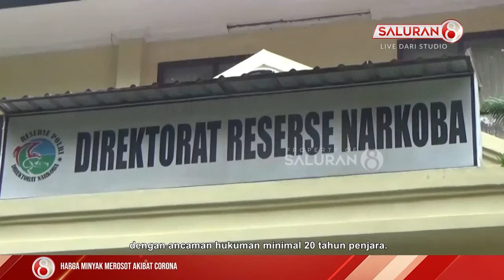DETIK DETIK POLISI UNGKAP PENGEDAR NARKOBA JARINGAN KALIMANTAN